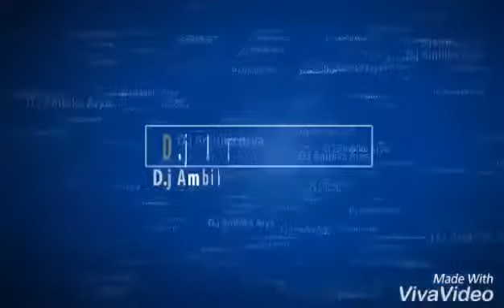Dj Ambika muzaffarpur (road show madhubani jila) 19/07/2k18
Dj Ambika muzaffarpur